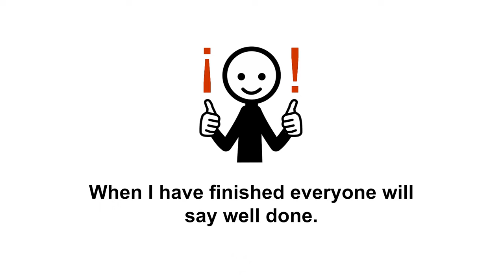Bed Making - Activity Social Story. Communication support for SEN, Learning Disabilities & Autism.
Bed Making - Bendrigg Trust Specialist Outdoor Centre Kendal, Cumbria.

We encourage each of our visitors to make their own bed for their stay with us. This not only teaches a valuable life skill but also encourages team work and cooperation too.

Bendrigg Trust have developed a range of Activity Social Stories for each of our activities. This has been done as part of our Hidden Disabilities Project to improve Communication Support for our visitors with SEN, Autism & Learning Disabilities.

Thank you so much to the Baily Thomas Charitable Fund for funding this fantastic project.

The Bendifolk graphics in the video were created by Amphigean
The videos are written by Kate McCallum (Bendrigg Trust)
The videos were filmed and produced by Adamedia
The communication symbols used in the video are ARASAAC

You can see more of our resources here on our website.